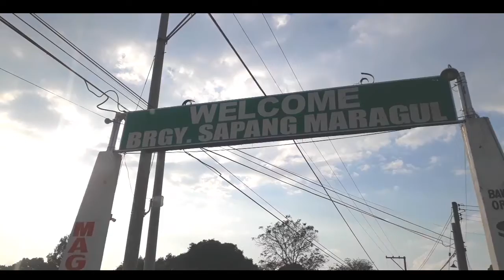KJBBC Distribution of Relief goods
Part 2 at Brgy. Sapang Maragul